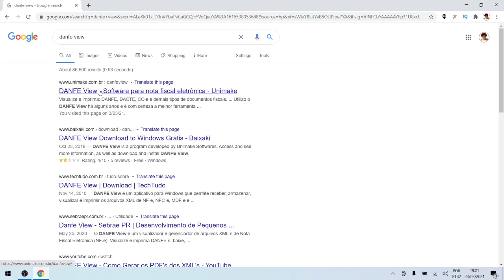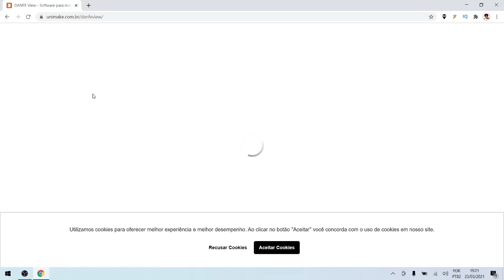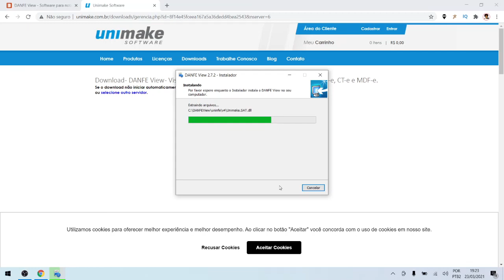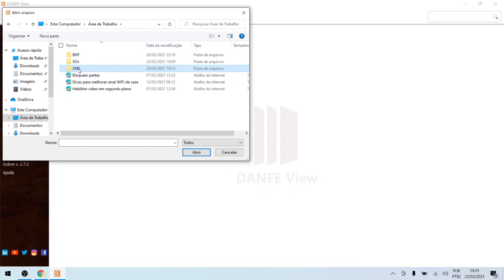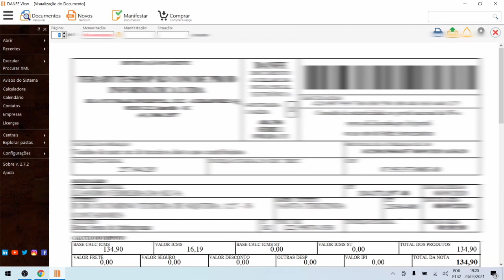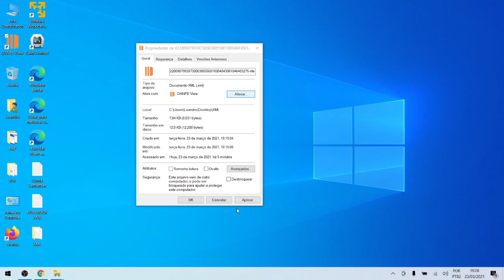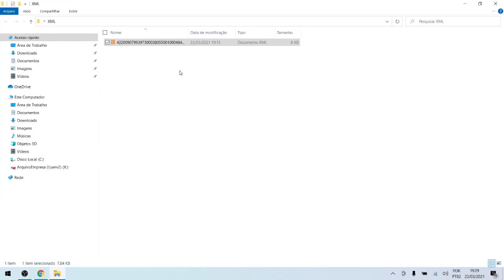Como VISUALIZAR/IMPRIMIR Danfe pelo XML (Danfe View)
Veja como imprimir uma Danfe pelo XML com DANFEView no seu computador.

Neste vídeo vou te mostrar como instalar o programa DANFEView, que lhe permite visualizar, manifestar, armazenar e imprimir notas fiscais a partir do XML.

Aprenda de forma SIMPLES e EFICAZ como transformar sua internet em um negócio extremamente LUCRATIVO.

Como resolver erro de plug-in Java do Conectividade Social ICP no EDGE sem instalar extensão

Gravação: OBS Studio
Edição: DaVinci Resolve 16
Capa/Thumbnail: Canva
Notebook Dell Inspiron 15
WebCam Logitech C920